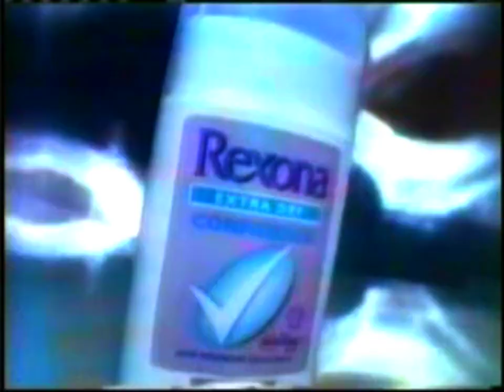Rexona Extra Dry "Traffic Reporter" 30s - Philippines, 2000